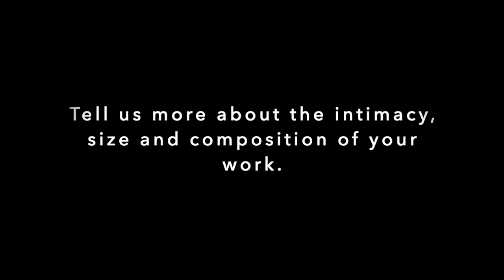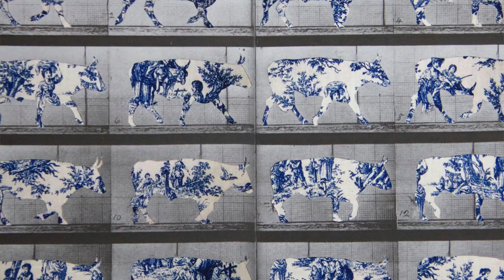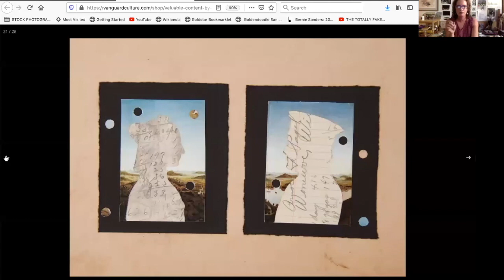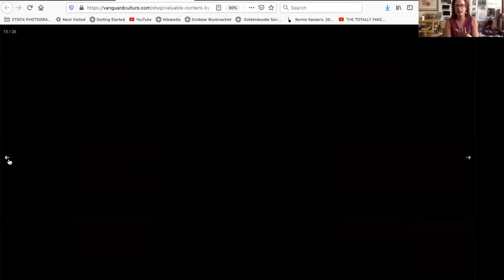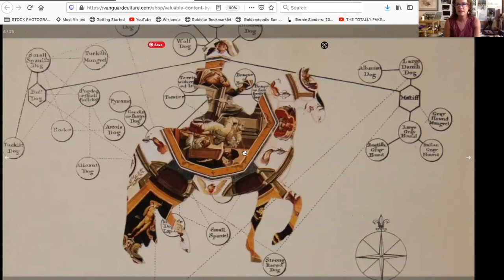ART SHOP TALK with Bridget Rountree & Beth Marino 17min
15min. ART SHOP TALK with Bridget Rountree and Curator Beth Marino, Associate Director of Museum & Visual Arts at the California Center for the Arts, Escondido.

25% of each sale goes towards events and programs that work to advance San Diego’s creative industry workforce. Learn more about Vanguard Culture’s mission and vision

VANGUARD CULTURE is an inclusive 501(c)3 nonprofit dedicated to advancing San Diego’s Creative Industries. We provide quality arts journalism, cutting edge events, and professional development that create arts jobs, bring diverse communities together and inspire collaboration among industry professionals from the visual, performing, and culinary arts.